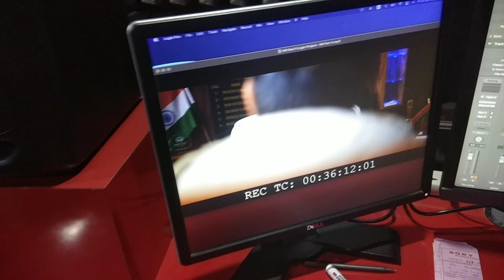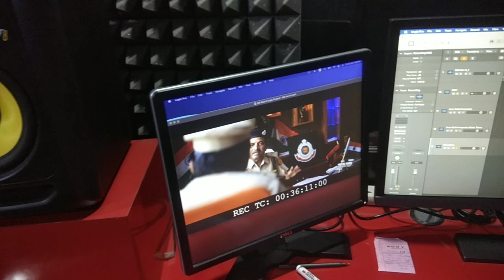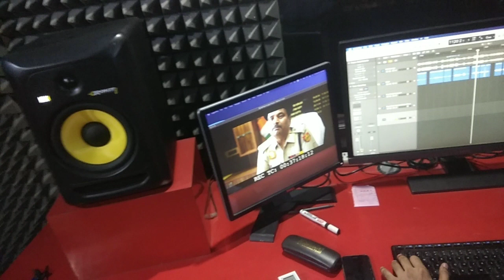film Masoom kaatil additing & dubbing 22 July 2022